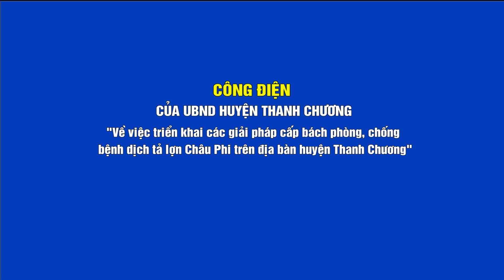Công điện của UBND huyện Thanh Chương về triển khai các biên pháp phòng chống dịch tả lợn Châu Phi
Chương trình thời sự huyện Thanh Chương tỉnh Nghệ An
Công điện của UBND huyện Thanh Chương về triển khai các biện pháp cấp bách phòng, chống dịch tả lợn Châu Phi trên địa bàn huyện.